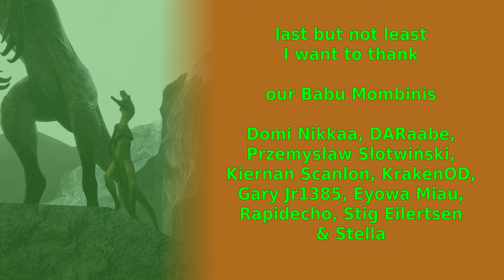The Isle Evrima - Ambush Everywhere- Update 7.5 - Herrerasaurus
herra is the ambush king and so nice to play. from start on you can mess around and have fun all over the map. we tried to ambush at many places, but, the south plains are still one of the best areas around. we tried even big prey, with less success tho XD

Our New Victrola - Golden Age Radio (12sec - 2min 05sec)
Sassy - Gary Combs (2min 05sec - 4min 45sec)
Tiptoe - Jon Algar (4min 45sec - 5min 56sec)
Pure Color - Frank Jonsson (5min 56sec - 8min 30sec)
Alone Again - Deskant (8min 30sec - 11min 09sec)
I Just Know It - Carlton Lees (11min 09sec - 12min 45sec)
Nerves of Steel - Dream Cave (12min 45sec - 14min 51sec)